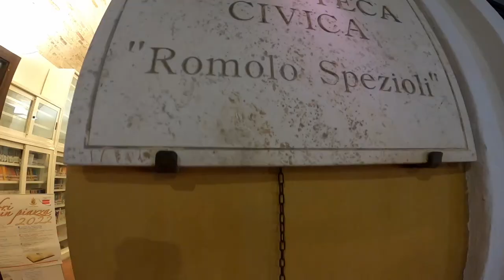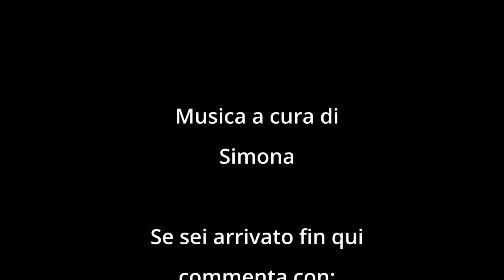Lasciamo la Pineta di Pineto e ci Fermiamo a Fermo - Abruzzo VAN tour 2022 - Day 13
ABBIGLIAMENTO
Guscio impermeabile

Music credit
The following music was used for this media project: